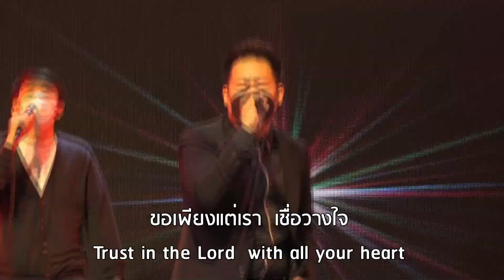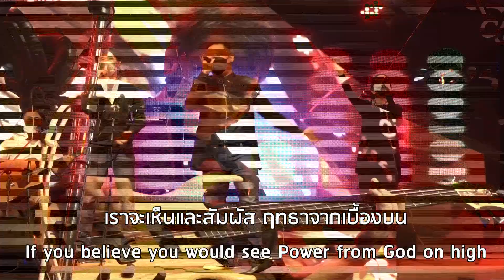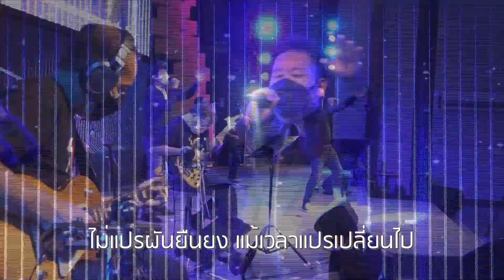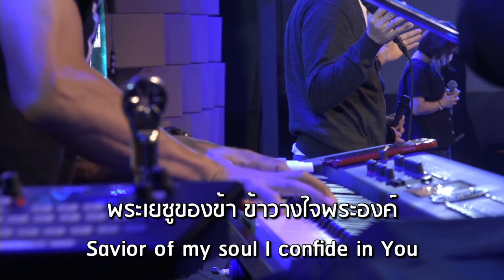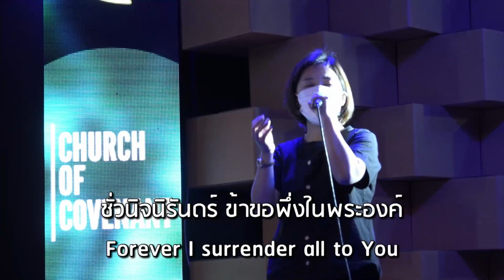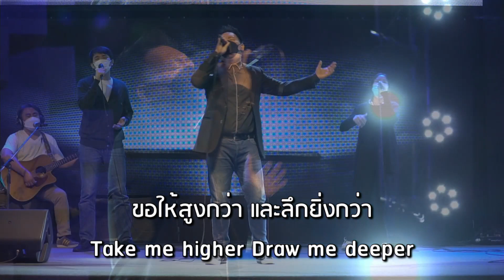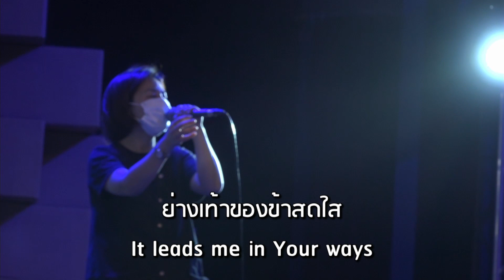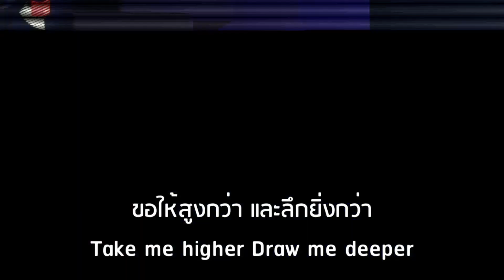🎶 บรรยากาศการนมัสการ 19 กันยายน 2021 | คริสตจักรแห่งพันธสัญญากรุงเทพ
📢 โหลดแอพ Church of Covenant ได้ที่